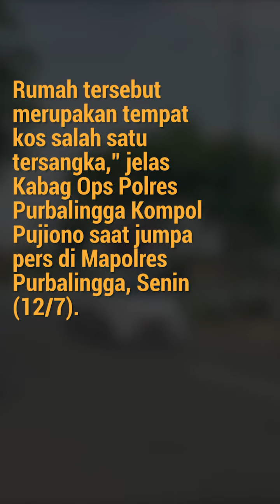Empat Pemuda Pesta Sabu di Kamar Kos Bojanegara